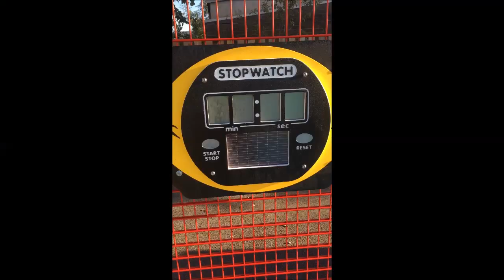Sports Facility Stopwatch Activities Penrith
Sports Facility Stopwatch Activities Penrith is presented in this video. Many multi-purpose primary spaces are built in the UK by our organization. This type of facility makes it possible for a lot of sports to get took part in 1 place, helping the efficiency of the place. We provide lots of designs and also features for the particular facility. Our team may also alter that will create new specifications to fulfil your allowance and also requirements. Multi purpose synthetic surfacing could be the preferred surface kind for primary spaces, there are plenty of shades from which to select that's good.

If you would like more information on funding for primary spaces, it is advised you visit this page. Here you can see frequently asked questions and more.

More features could be fitted on to primary spaces and sports facility areas. A number of equipment is also available to our clientele, including football nets, basketball as well as netball hoops along with solar powered stopwatch activities. These kinds of stopwatches are completely UV stable and they're not made from glass, which makes them suitable for primary spaces such as outside play areas. Stopwatches help to make exercises for instance racing more fun for youngsters. Over time the primary space can get worn out as a result of basic damage; you can expect an excellent repair and maintenance service to keep your facility looking as good as new. As children will likely be using this facility, you will need to verify it is safe to get used. If you would like to find out about MUGA specifications, take a look at this

Thank you so much just for viewing this particular online video What did you think about this? We prefer going through comments, if you have any just submit this within the opinion area below and we will respond Soon. Just in case you could possibly write about and also press the like on this video on your social networking sites this would be fantastic.